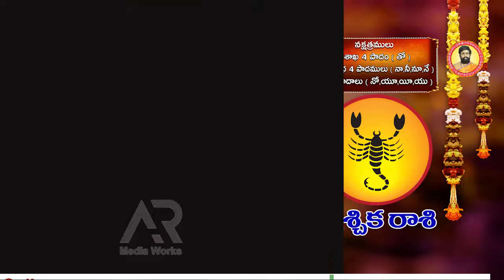13th October 2024 sunday | telugu rasi phalalu today | today rahi phalalu |today jathakam telugu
13th October 2024 sunday | telugu rasi phalalu today | today rahi phalalu |today jathakam telugu